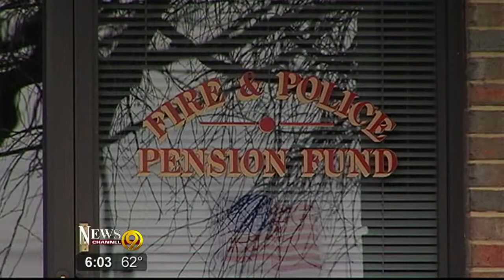WTVC AIR CHECK12 20 13